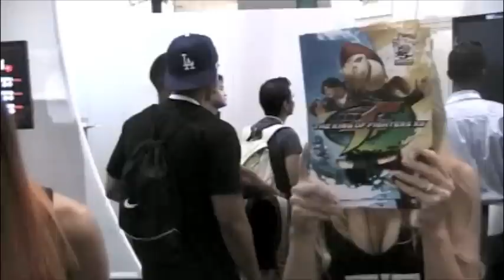E3 Day 2 Part 4